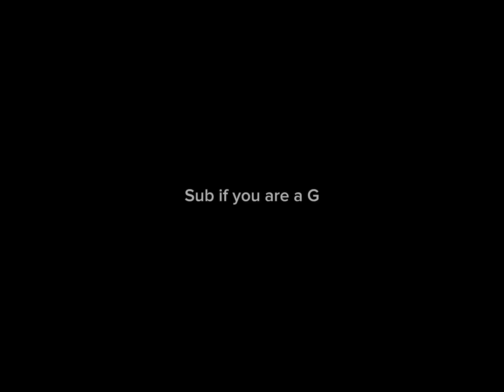Sub if ur the goat